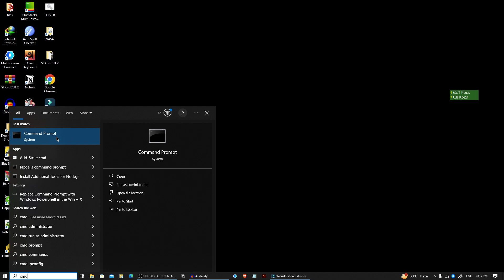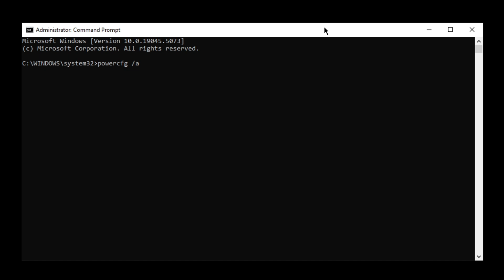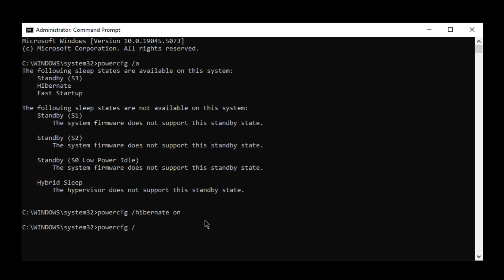How to Turn On or Off Hibernation in Windows - Full Guide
Learn how to turn on or off hibernation in Windows with this comprehensive guide. Hibernation is a power-saving feature that saves your computer’s state to the hard drive, allowing you to resume work without losing data after a long period of inactivity. This guide covers the steps to enable or disable hibernation in Windows 10 and Windows 11 through system settings and Command Prompt, ensuring you can manage your PC’s power options effectively.

Commands:

powercfg /a

powercfg /hibernate on

powercfg /hibernate off